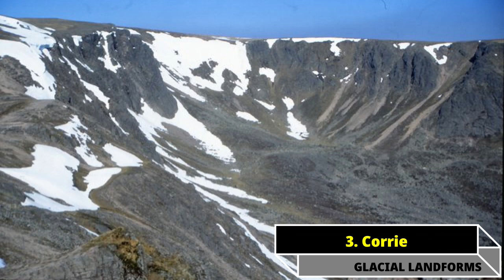Glacial Landforms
In this video we're looking at the erosional and depositional landforms created by glaciers.

Attributes
Watch:     • Old Times — Next ...

• Grisedale Tarn; George Tod; Grisedale Tarn © George Tod cc-by-sa/2.0 :: Geograph Britain and Ireland
• Garbh Choire (Rough Corrie); Garbh Choire (Rough Corrie) © K A :: Geograph Britain and Ireland
• Glacial erratic, Norber; Gordon Hatton; Glacial erratic, Norber © Gordon Hatton cc-by-sa/2.0 :: Geograph Britain and Ireland
• Drumlins beside Hayeswater; Trevor Littlewood; Drumlins beside Hayeswater © Trevor Littlewood cc-by-sa/2.0 :: Geograph Britain and Ireland
• Unnamed Falls Lake Frances; Glacier National Park;  Beaver Chief Falls; no changes were made.
• Glacial striation 21149; Walter Siegmund; File:Glacial striation 21149.JPG - Wikimedia Commons
• Descending towards Striding Edge; Alan O'Dowd; Descending towards Striding Edge © Alan O'Dowd; Geograph Britain and Ireland
• A rainbow over Bridalveil Fall seen from Tunnel View in Yosemite NP2 edit; Brocken Inaglory; Attribution-Share Alike 3.0 Unported